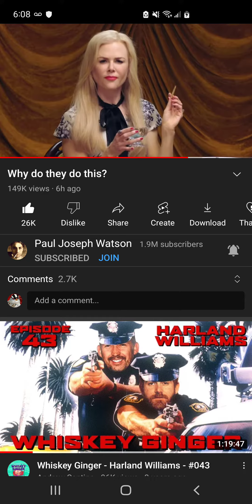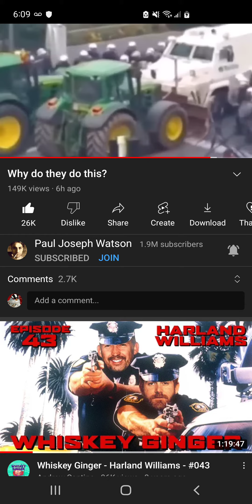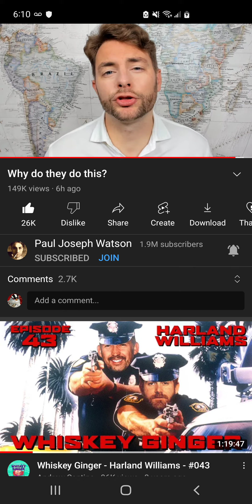Nobody Gives A Funk About You